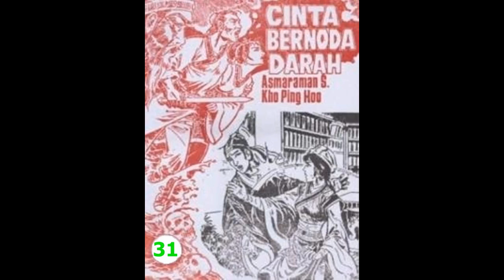Seri Cerita Silat CINTA BERNODA D*RAH JILID 31